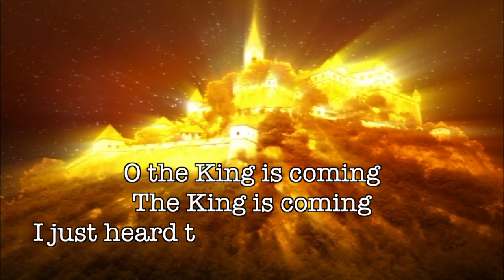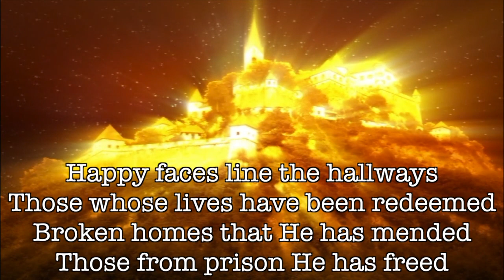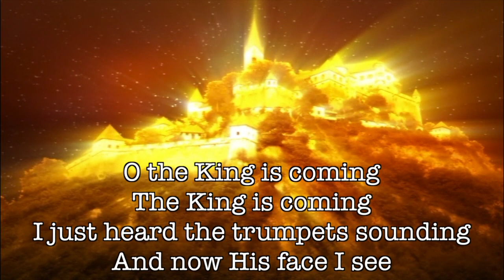The King Is Coming ~ Heritage Singers ~ lyric video